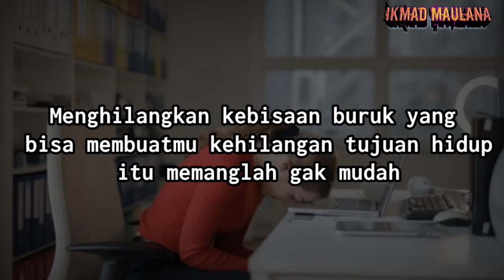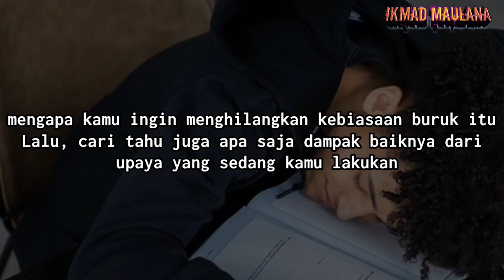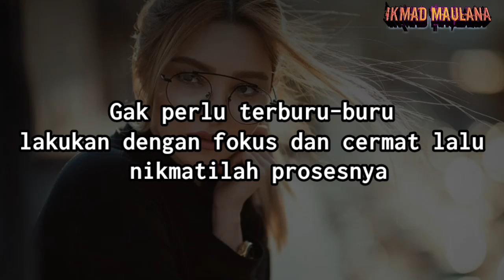Video motivasi! 5 Tips Hilangkan Kebiasaan Buruk yang Bikin Tujuan Hidup Hilang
Kebiasaan buruk adalah salah satu hal yang perlu kamu hilangkan. Kebiasaan merupakan tindakan yang dilakukan secara berulang-ulang.

Sebuah kebiasaan jika telah lama kamu jalankan, maka itu akan tertanam kuat dalam hati dan pikiran. Kemudian, akan berefek juga dalam caramu dalam menjalani hidup.